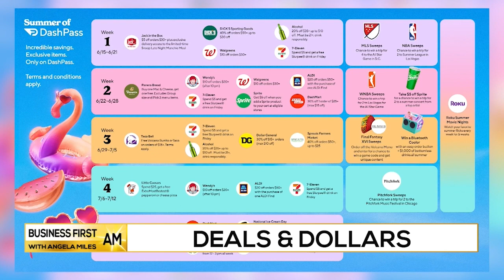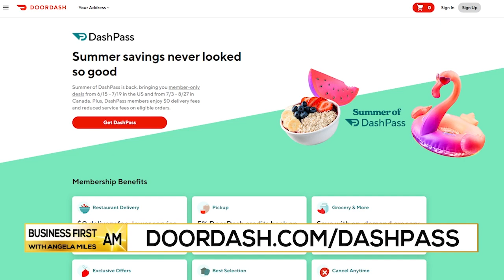SUMMER Deals & Dollars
Carmen Ordonez, Lifestyle Expert